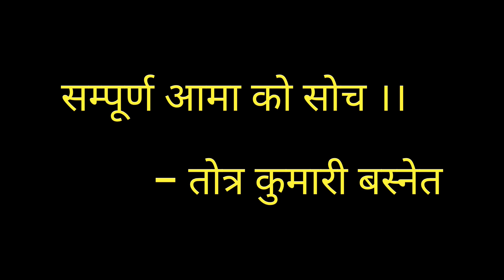Aama by Totra Kumari Basnet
[Unauthorized downloading and duplicating on YouTube, Facebook or in any other platform is strictly prohibited and may lead to claim/ strike by YouTube, Facebook and any other  platform.]